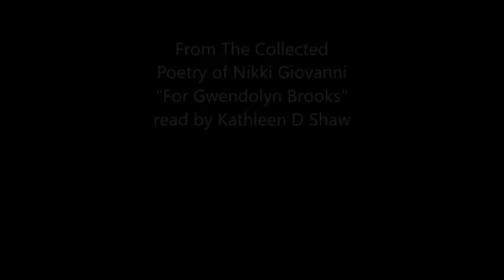My Movie GB We Real Cool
A short test video of me, Kathleen D Shaw, reading three (3) poems.